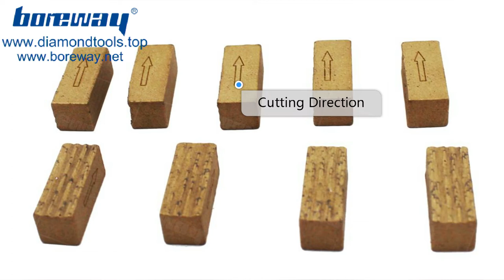Cutting Segment Blade Segment Marble 24x9.2x10mm Professional Marble Saw Blade Cutter Head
Segments Type: grooved type, K type, V type, taper type, sandwich.Boreway has the perfect formula and suitable bond for suitable marble segments.Professional design for cutting marble,China Diamond Segments Manufacturer For Cutting Marble.